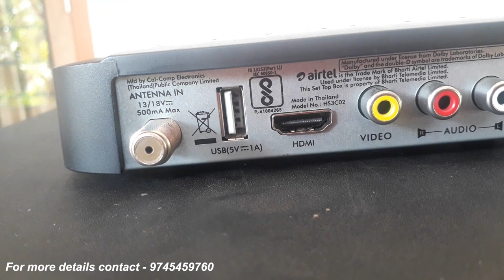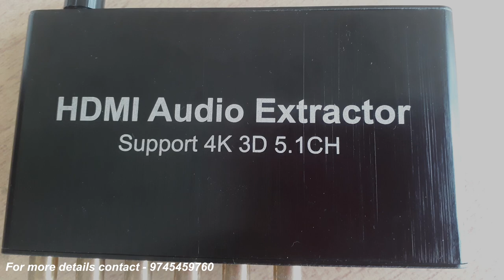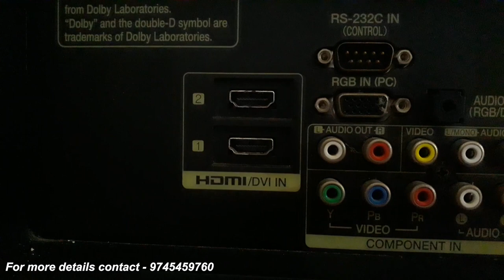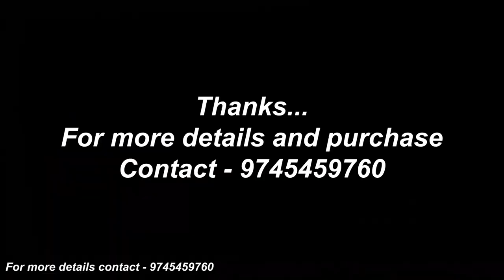HDMI 5.1 AUDIO DECODER( EXTRACTOR) FOR NON HDMI HOME THEATER OR 5.1 HOME THEATER AMPLIFIER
This device will help you to process  5.1 Multichannel Audio track  from HDMI devices with BITSTREAM AUDIO MODE like Bluray DVD Players , HD SET TOP  Boxes( DTH  Satellite Receivers ) , Game Consoles  and Android TV box etc...and convert in to analog 5.1 audio for your Non HDMI Home theater( 5.1 Amplifier ) with RCA audio input .

It is to remind you that before purchase this unit definitely you should have confirmed that the unit will support with your device which is going  to connect with decoder according to your requirement because a list of companies are there those who are supplying the same unit at diffrent price ranges with same models.If you are taking from the shop it will be easy because there will be 5.1 / 7.1 sound systems to test the audio output from decoder.

     Regarding the Compatibility of the product  &  consultation for Mini theater fabrication please contact Effex Audios PH: 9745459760